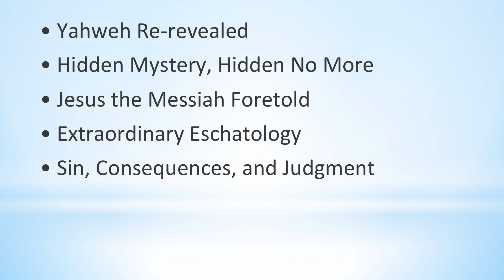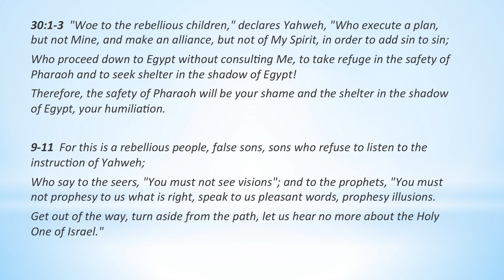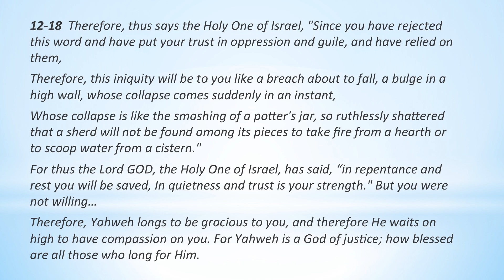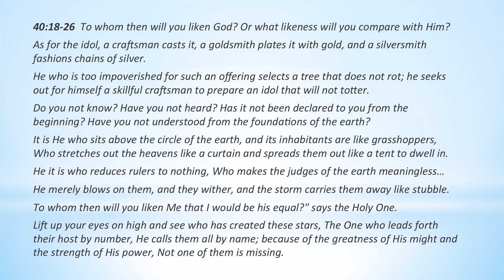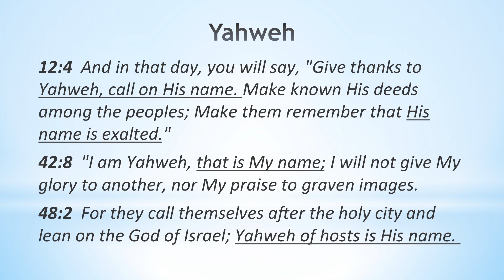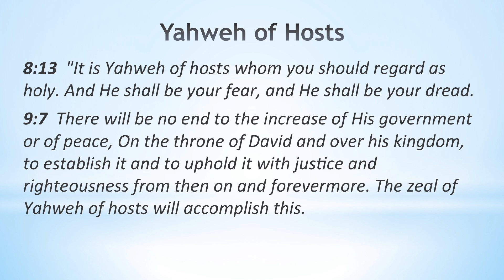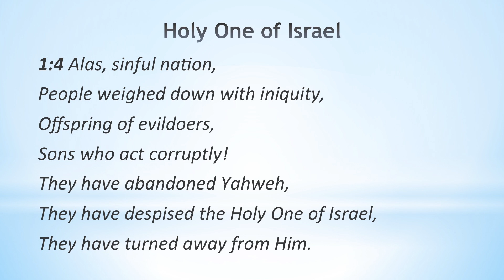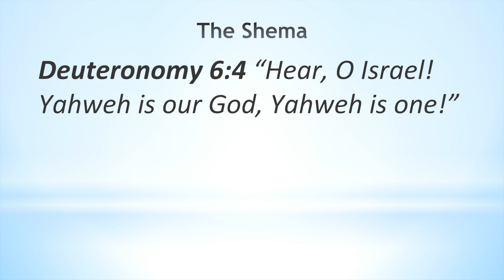Isaiah For You Today Session 2 - Rev. Vince Finnegan - Living Hope International Ministries (LHIM)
Video produced by Spark & Foster Films

This class covers five topics: “Yahweh, Re-Revealed”, “The Hidden Mystery, Hidden No More”, “Jesus the Messiah Foretold”, “Extraordinary Eschatology”, and “Sin, Consequences, and Judgment”.

This session focuses on: “Yahweh, Re-Revealed”.

One of the tragedies of Christianity today is that there is often a lack of understanding of the Old Testament. Christians are often encouraged to go to the gospels to learn about Jesus, which is certainly vitally important. However, most of the information in the New Testament explains who Jesus is, but it’s in the Old Testament that God reveals himself, particularly in the Torah but also in the Book of Isaiah and the other prophets.

The word “God” is used 142 times in the Book of Isaiah. He makes known to Israel - because they had lost their understanding of God and were worshipping false gods – who he is. God compares himself to their false idols and shows them how foolish it is for them to be worshipping these idols instead of the one true God.

It’s a shame that God would need to re-tell Israel all about himself, but it’s also a great blessing for us today, because we can now read the Book of Isaiah and learn so much about our God. There are many different names and/or titles of God that are revealed in the Book of Isaiah: Yahweh, Yahweh of Hosts, the Mighty One of Israel, and the Holy One of Israel.

In this session, we explore the meanings of each of these names/titles and gain a deeper understanding of who our God is.